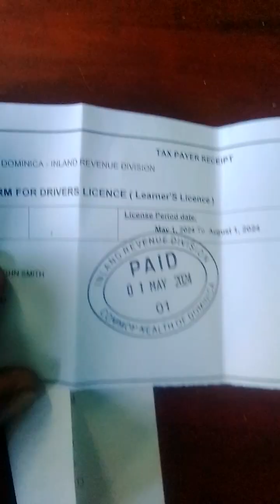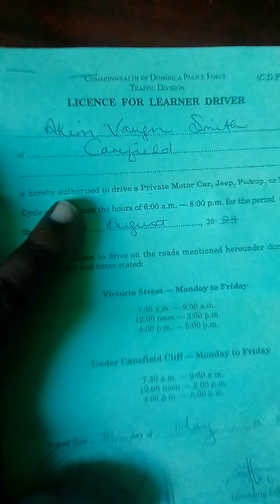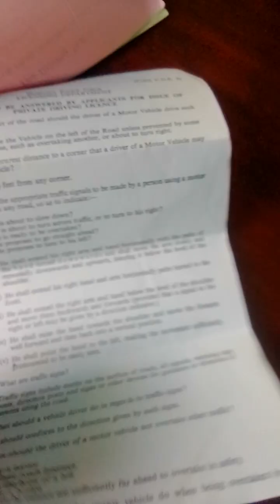A'smith_Are Chemistry Dont Blame us (Official music video) mp3juice